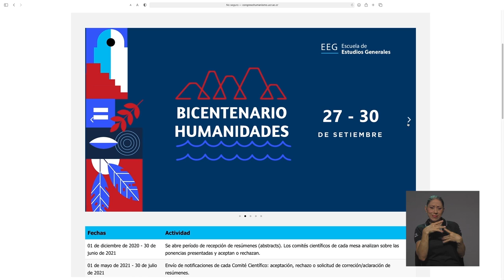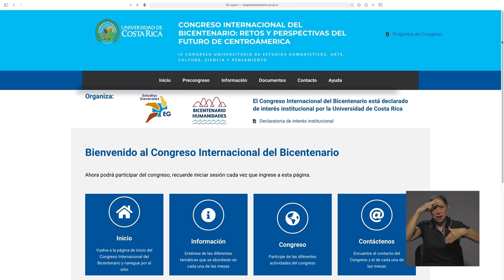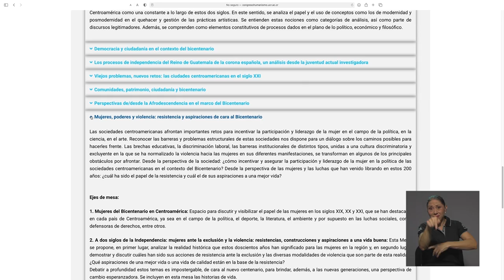Congreso Internacional del Bicentenario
La Escuela de Estudios Generales de la UCR organiza el CONGRESO
INTERNACIONAL DEL BICENTENARIO: RETOS Y PERSPECTIVAS DEL
FUTURO DE CENTROAMÉRICA. Una destacada actividad, parte de las
acciones de esta unidad académica en torno al Bicentenario de la Independencia.